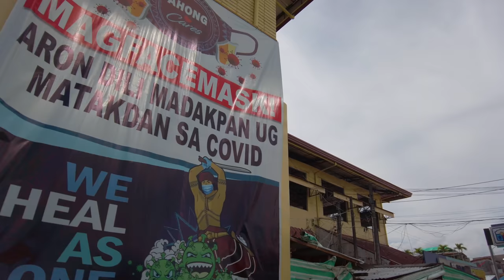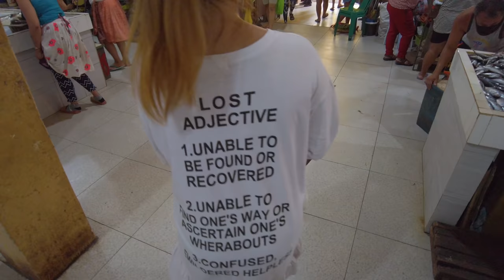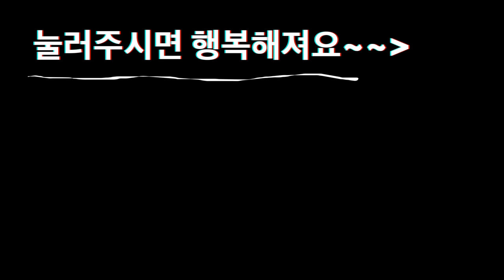필리핀 재래시장에 가봤습니다..아내가 황다랑어 참치를 구워주겠다는데;; | 한필커플